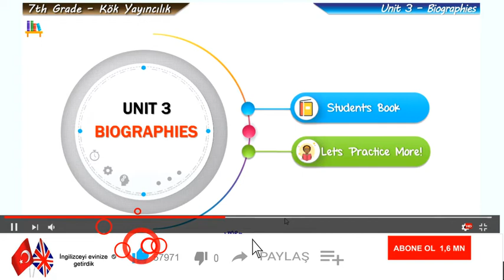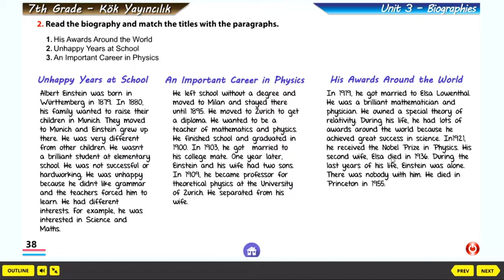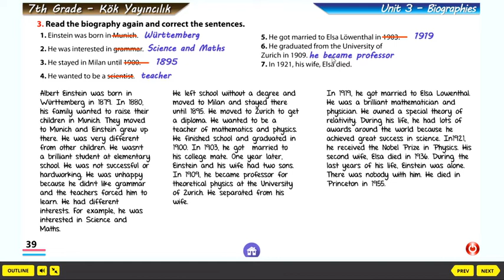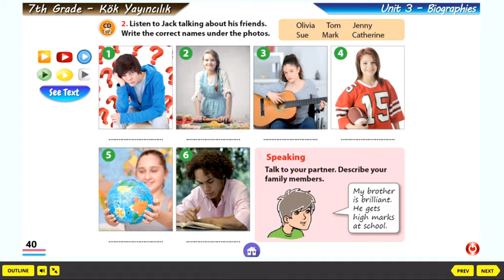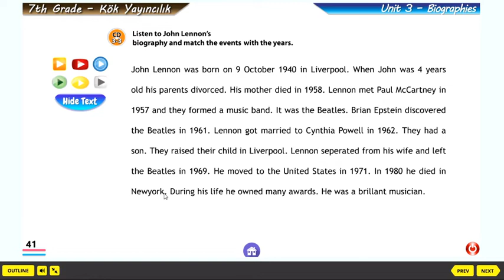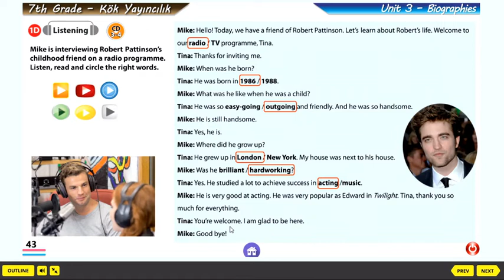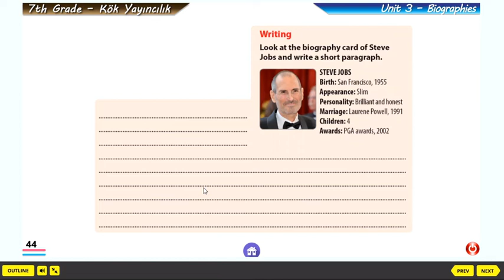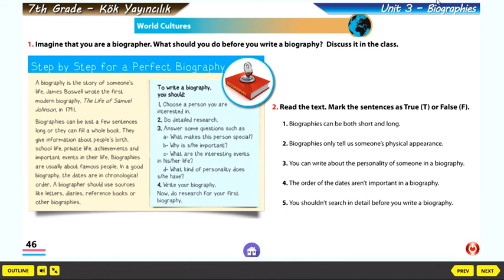7.Sınıf Biographies Ünitesi - Kök Yayıncılık -Ders Anlatımı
7. sınıf 3. ünite'yi tek videoda bitiriyoruz. Bu üniteyi kapsayan geçmiş zaman konu anlatımını da alttaki linkten izleyebilirsiniz.
Hepinize iyi çalışmalar,
Kolay Gelsin.